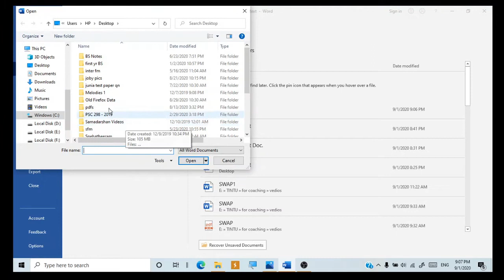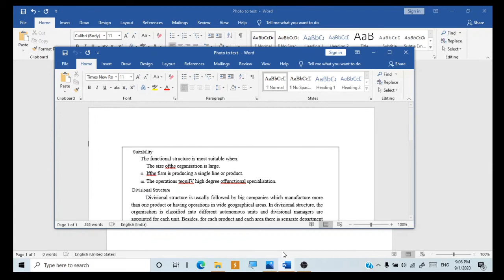How to convert an image of a text book page into an editable word document 2020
This video explains an easy way to convert the photo of text book page in to an editable word document.